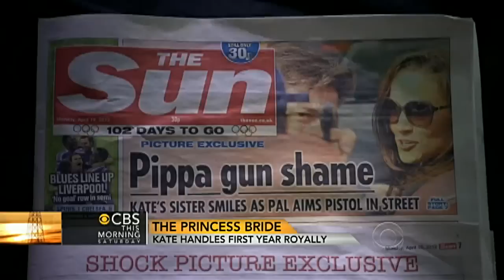Royal family's popularity helped by Kate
With their one-year anniversary approaching, Prince William and wife Kate -- especially Kate -- are working wonders for the royals' standing in Britain, as Charlie D'Agata reports.